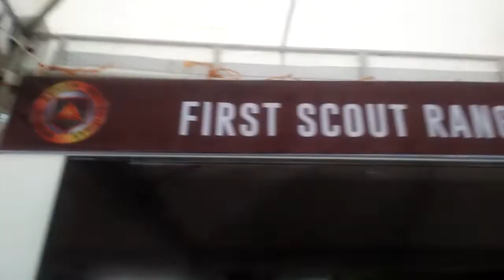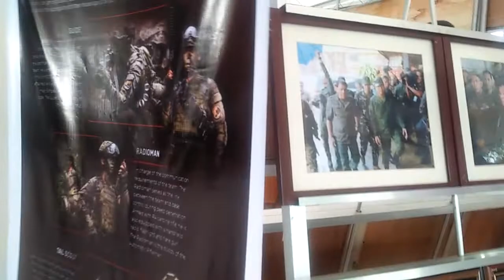IN MEMORY OF CAPTAIN ROMMEL B. SANDOVAL MARAWI SEIGE HERO.